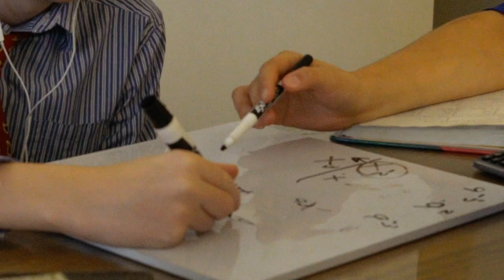Ben Franklin Academy - Class of 2018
The Ben Franklin Academy is an independent, progressive, college-prep high school. We teach a rigorous college preparatory curriculum, tailored to each student’s individual learning style, needs, and special interests.

At BFA, we are committed to individualized instruction and mastery learning. Our students often have not been well served by traditional schools. We offer another way. Here you will find a caring community of learners, where students develop deep relationships with their teachers and advisors, work in settings designed to encourage their best efforts, and become responsible, self-directed young men and women who are ready to excel at college and beyond.